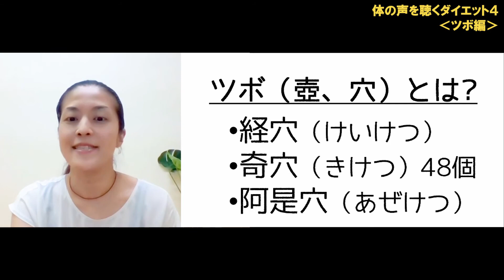【ダイエット】体の声を聴くダイエット４‹ツボ編›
講師：萩原美奈子の講座
「体の声を聴くダイエット４‹ツボ編›」
のダイジェストになります。

🌟【内容】🌟
永遠の課題とも言われるダイエット。
夏が近づいてきては
ダイエットを繰り返している人も多いのでは？

その場しのぎのダイエットではなく
いつも体の声を聞きながら
自然に体型管理ができるように
なれたらいいと思いませんか？

それにはまず自分の体のことをよく知り
体と親しくなりましょう。

・身体を、叩くことで気、血の流れが良くなる。とても簡単でどこでも出来る健康法だと思います。誰にでも出来るので、お伝えしたいと思います。叩いた方の足は、軽くなっていました。次回も楽しみにしています。
・あしのBHPツボを押し叩くだけで骨が強くなるなんて。いいつでもどこでもできるので疲れたな～と思ったら叩きます。ダイエットもできたらうれしいです。

萩原美奈子　専門：ダイエット・運動管理

「体の声を聞くダイエット」講座を開設。スポーツが得意で、5歳より水泳、バレーボール、バドミントン、ホッケー、マラソンなどを行う。中学時代には芸術分野への興味も深まり、物や人体の構造に対しても立体的、感覚的にとらえて体感を深めてきた。
20代で脳教育と出会い、呼吸法、瞑想法も学び、ブレイントレーナーとなる。

トレーニング指導時は、体と心はひとつにつながっていると気づけるように案内している。それにより体や意識を自分自身でコントロールできるようになるため、生活が瞑想になり日常の中で気づきが増える。日々のトレーニングにより毎日が潤いの１日になるように伝えている。体の細部まで眺めていくことにより体の気づきが深まる、また、自分の体を眺める意識が強化され生活の充足感が深まると好評を得ている。

Healing Life Styleでは
■ 脳教育に基づいた多様な講義、セミナー
■ 人生と生活、社会と文化全般にわたる「ヒーリング」に関すること
を、発信しております！